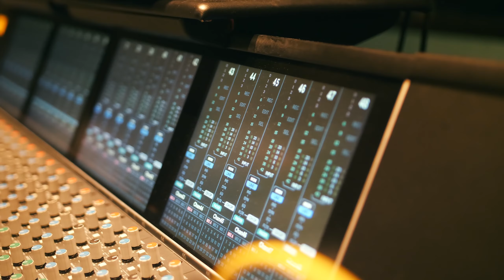Millyz Ft Mozzy-Ashes In The Maybach.👑. Official Music Video Dir. By. Dom Bruno.👑